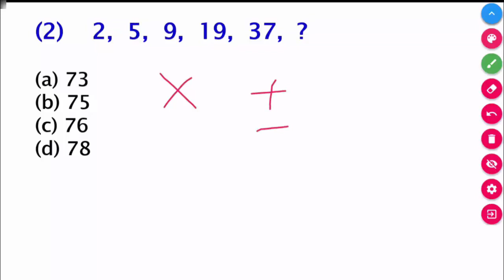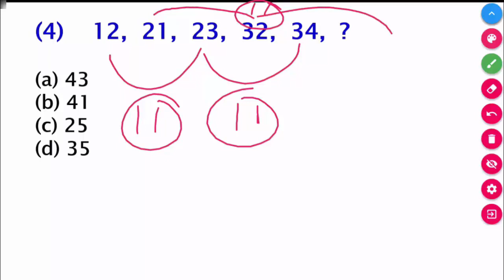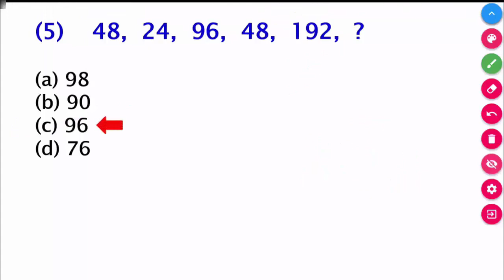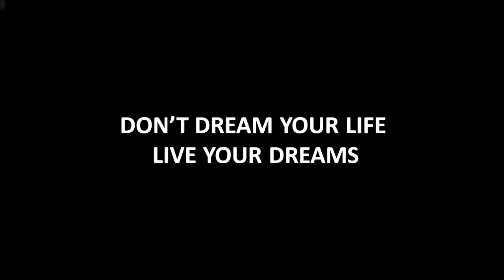Number Series | Reasoning Trick | Part 2 | RRB | Railway Group D | ALP | Expected Question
Think HIGH